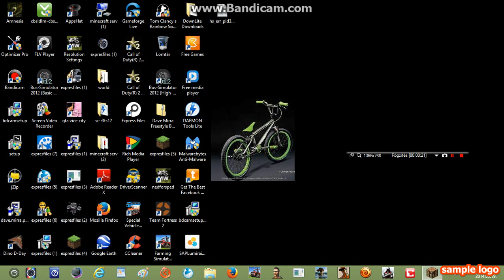mestermc bence156-tal 3 rész